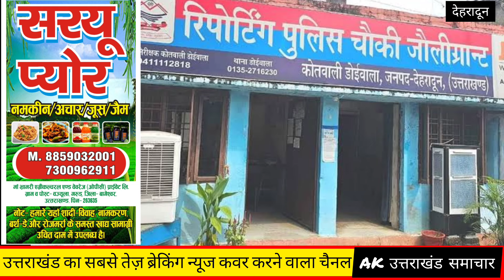उत्तराखंड : आज सुबह अँधेरे में घूमने गए 2 लोग | Dehradun Doiwala m morning walk m chale 2 log